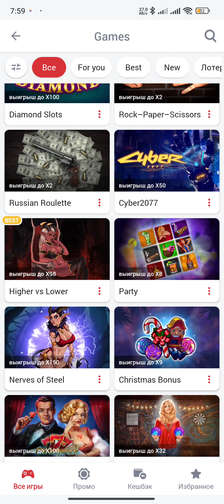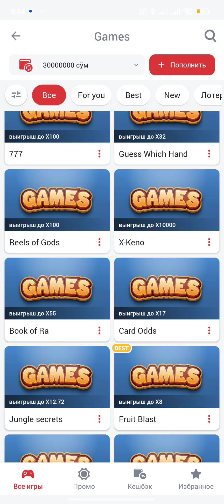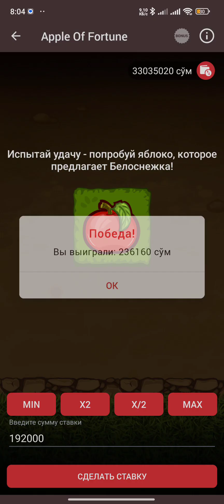1 MARAFON FRUIT BLAST KALIMANTAN NATIJANI BERDI 🤑 1X